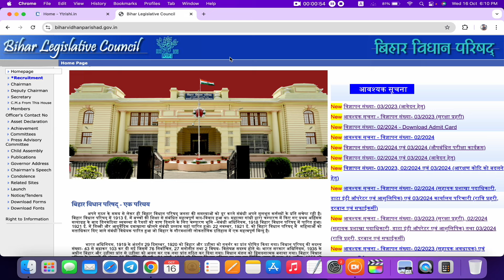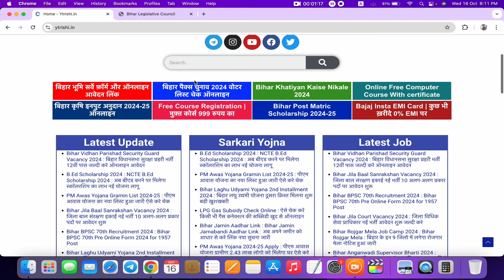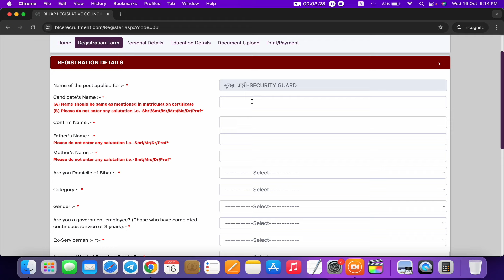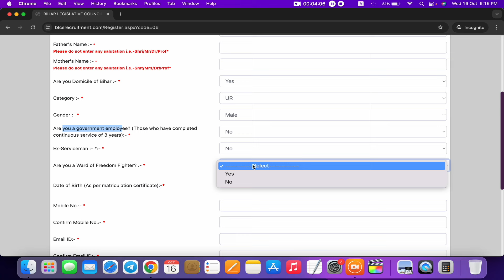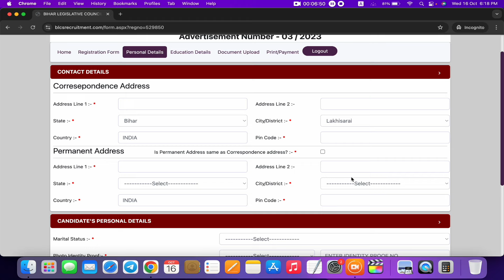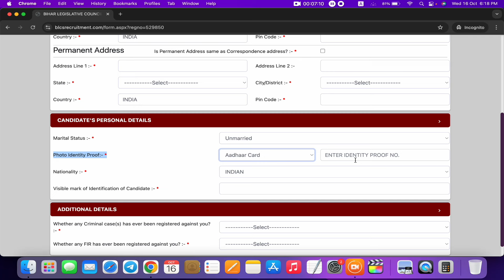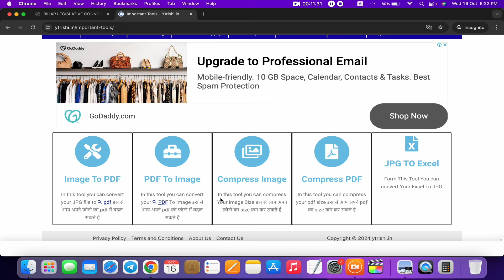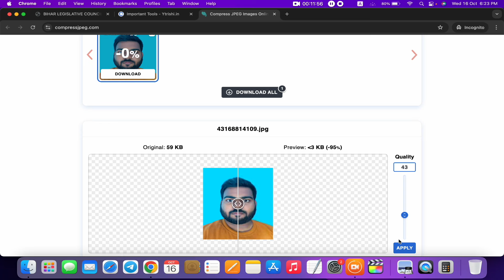Bihar Vidhan Parisad Sachivalay Security Guard Online Form 2024 | Vidhan Sabha Surksha Prahari Form